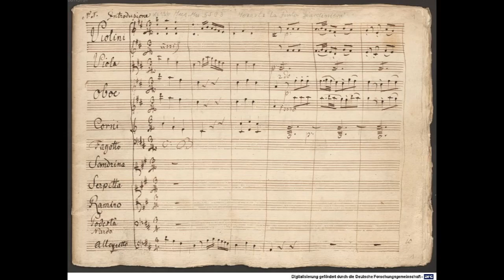Mozart: La Finta Giardiniera (Trailer)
Accademia Lirica Toscana "Domenico Cimarosa"
present

LA FINTA GIARDINIERA
Dramma giocoso per musica in tre atti di Giuseppe Petrosellini
Musica di Wolfgang Amadeus Mozart
Tuscan Opera Academy Orchestra
Simone Perugini, Conductor

Our release will be available on 2022, November, 26th.